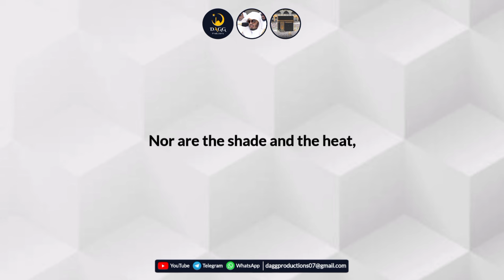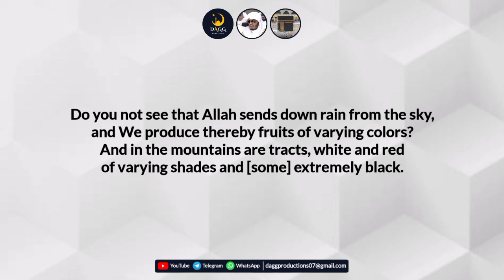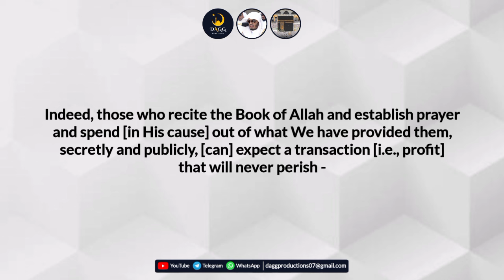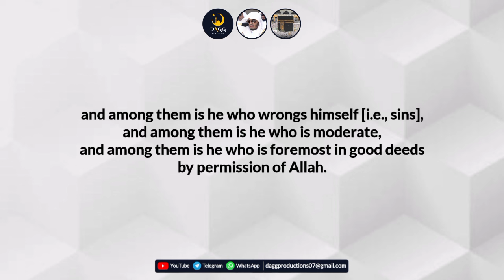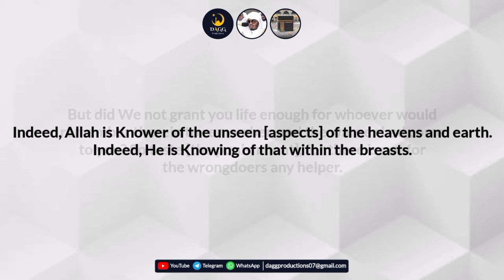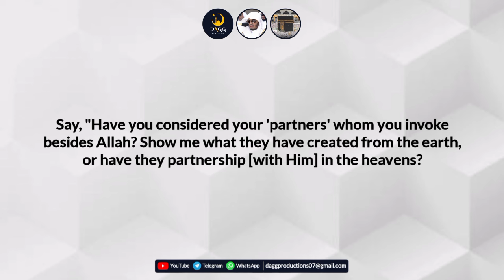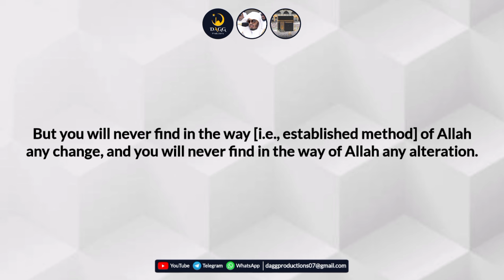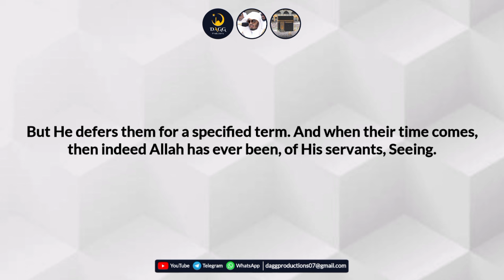Final Verses of Surah Fatir | KD #08 | Sheikh Yasser al-Dosari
Surah: Fatir (35)
Verses: 19-45